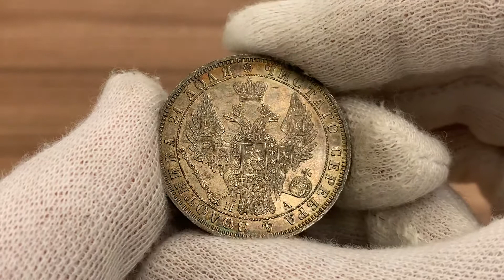21 ноября 2019 г.